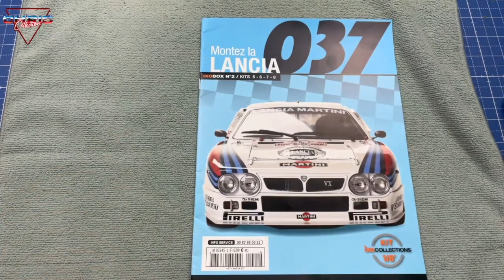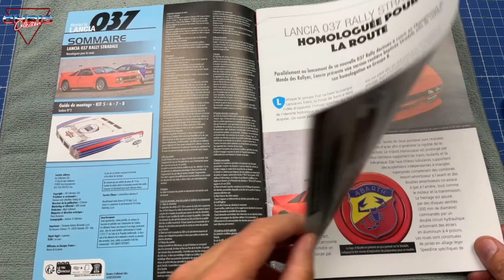LANCIA 037 BOX 2 N° 5 & 6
Lancez-vous dans la nouvelle aventure Ixo Collections et montez pas à pas la magnifique Lancia 037 qui a enchanté les amateurs de rallye et fascine encore les passionnés d’adrénaline automobile.